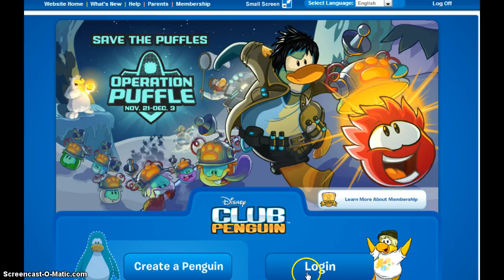How to get through operation puffle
Want to know how to get in? Easy! Just watch how to do operation puffle!